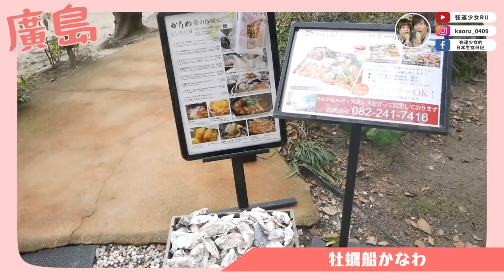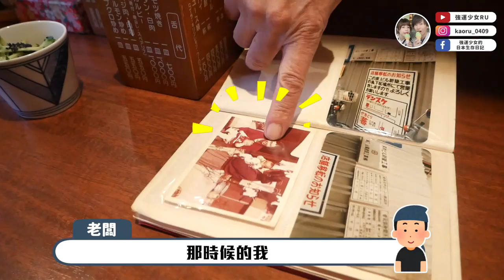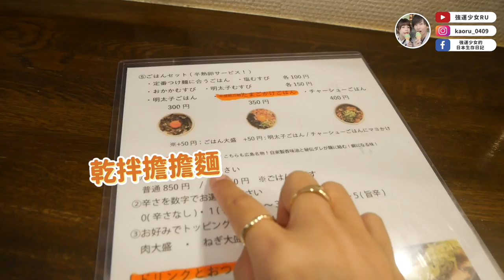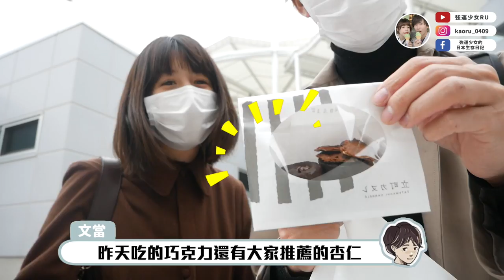不是只有廣島燒！廣島出身日本老公帶路吃遍玩遍廣島！😭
00:00 start
00:50 牡蠣高級懷石料理（推，適合約會、商用聚餐）
02:41 跟文當見面
03:45 好好吃文當一吃就愛上的可麗露
05:06 文當高中的回憶w
05:24 廣島本土鞋店
06:34 牛尾湯拜託大家要來吃...非常好吃
09:45 來到廣島就是要吃廣島燒！
11:04 來到住宿旅館
12:58 櫻花盆栽體驗
14:16 吃沾麵囉～～

以下是這次帶我們去玩的日本如意門頻道的影片喔！